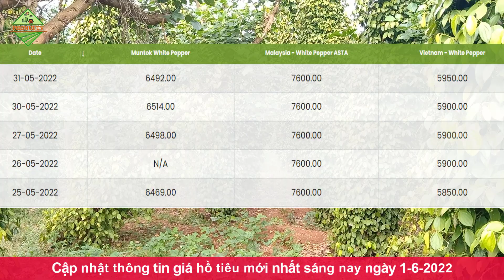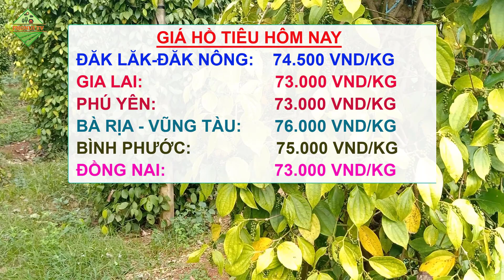Giá hồ tiêu hôm nay ngày 1/6/2022|Giá tiêu xuất khẩu và trong nước tiếp tục tăng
👉 Bản tin cập nhật giá hồ tiêu hôm nay ngày 1/6/2022 được chúng tôi cập nhật chi tiết, các thông tin trên thế giới và trong nước tại các vùng trồng trọng điểm khu vực Tây Nguyên và miền Nam. Giá chi tiết tại các địa phương như Đắk Lắk, Gia Lai, Phú Yên, Đắk Nông, Lâm Đồng, Đồng Nai, Bình Phước, Vũng Tàu...
© Copyright by PhoNui TV ☞ Do not Reup